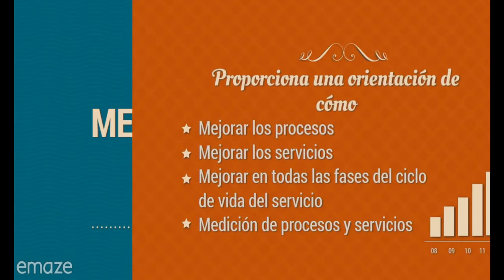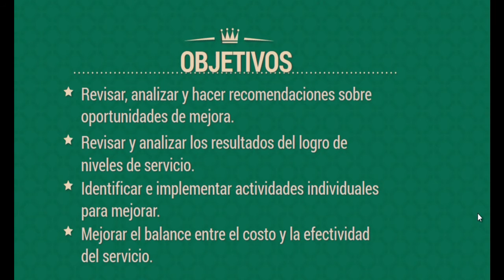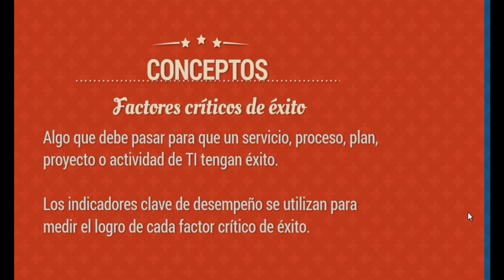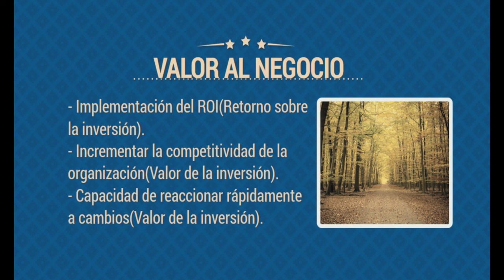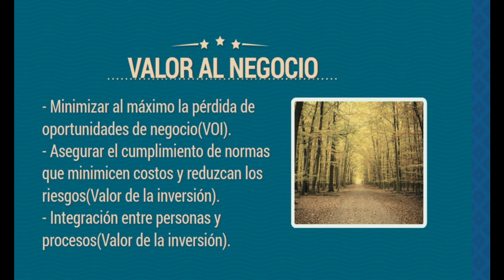Mejora continua del servicio (parte 1)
Vídeo ilustrativo sobre la fase de gestión de problemas del servicio.
(Primera parte de la fase de Mejora continua del servicio).
Fuentes:
Extractos sacados del libro Gestión de Servicios de Tecnología de la
Información - Fundamentos de ITIL
Ismael A. Ramírez
Érika Zuluaga
La presentación la pueden encontrar en este siguiente enlace: